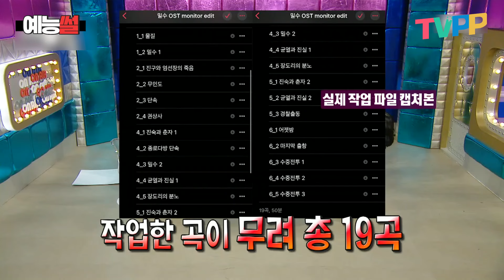【예능썰】 베테랑 류승완감독 노예된 장기하 ㅋㅋㅋ | TVPP | MBC 240207 방송